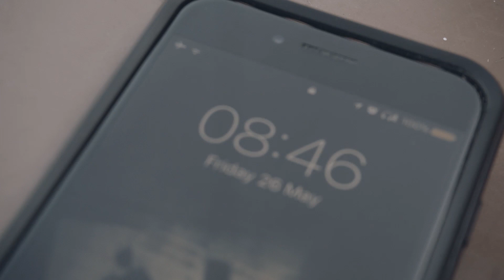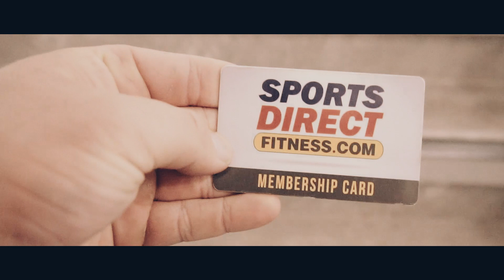Birthday Bench PR - Close Grip Bench press